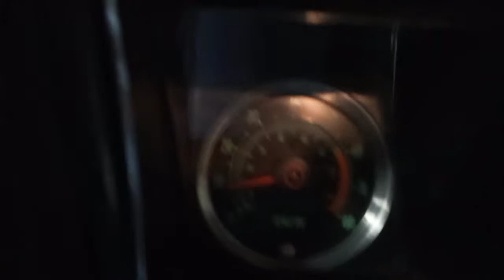137170 1969 CHEVROLET CAMARO Z/28 interior